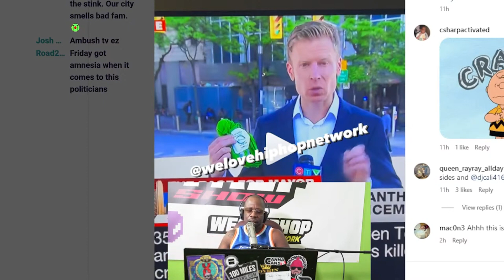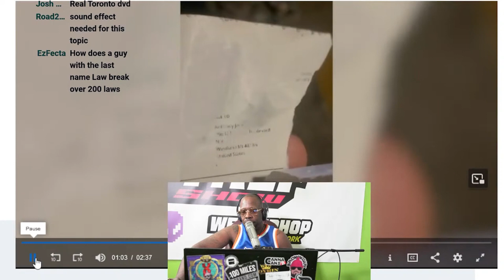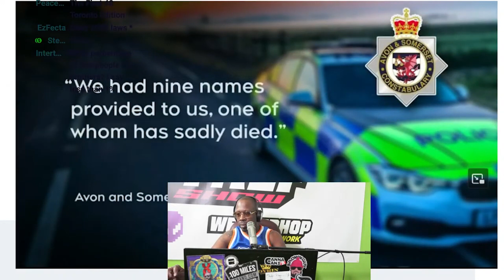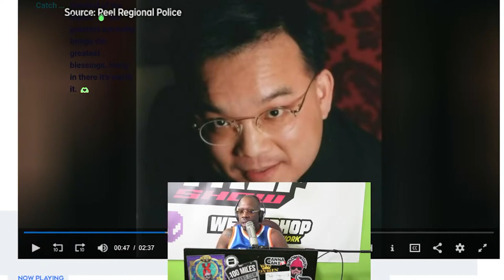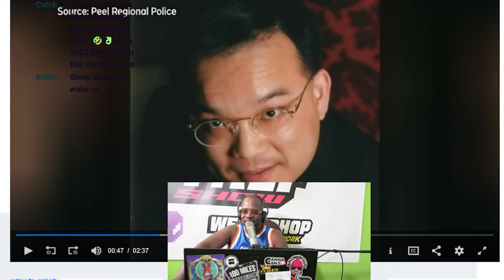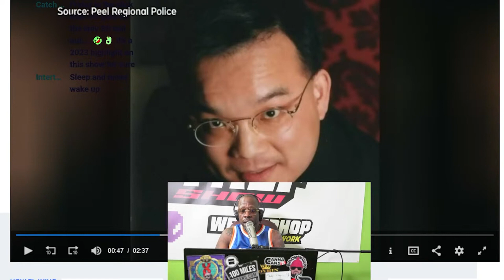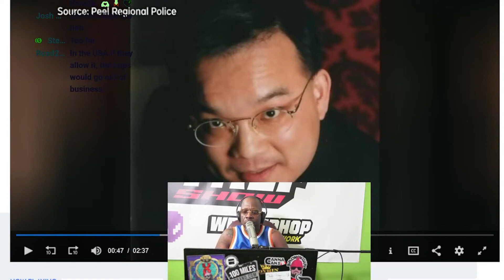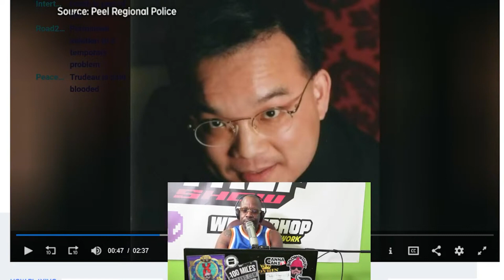Toronto Chef Accused Of 21 Assisted Self Terminations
Welcome back to the We Love Hip Hop channel.

Kenneth Law Accused Of 21 Assisted Self Terminations